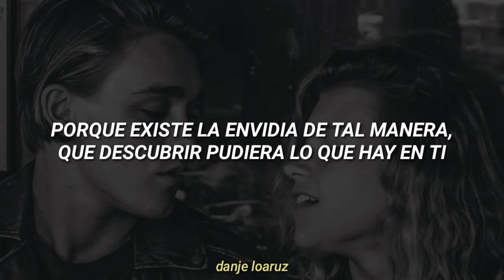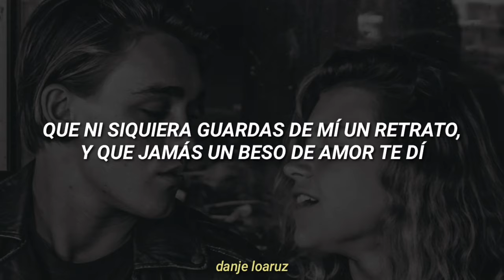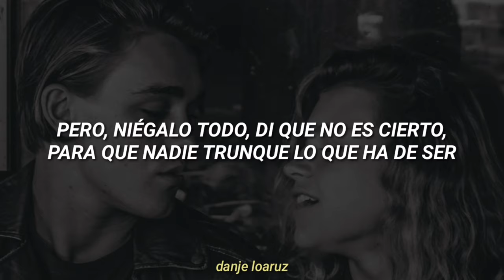Charlie Zaa | Niégalo todo - Letra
No le digas a nadie como te quiero, hazle creer al mundo que no es así... 💙